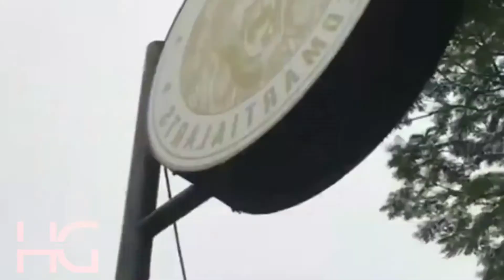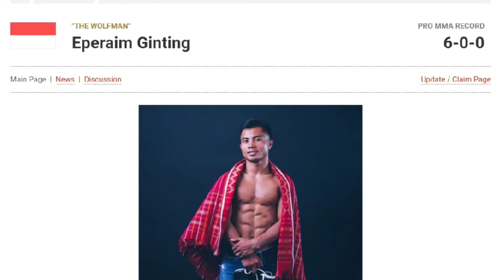Keren🔥😎Petarung MMA Terbaik Tanah Karo🇮🇩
petarung terbaik MMA Tanah Karo
1.Brando Mamana
2.Theodorus Ginting
3.eperaim Ginting
4Faizal lase sembiring